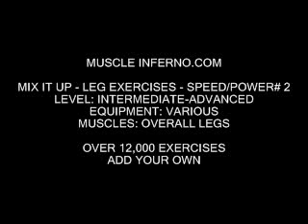MUSCLE INFERNO'S LEG EXERCISES, SPEED IT UP #1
12,000+ exercises for free! Add your own!